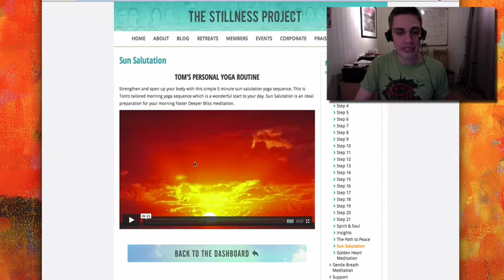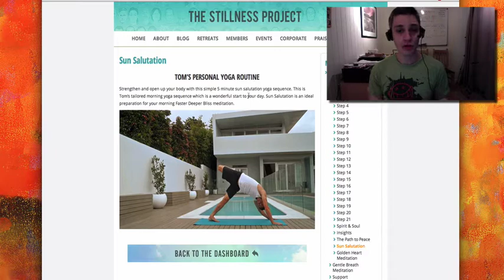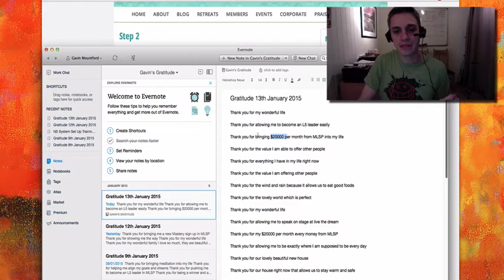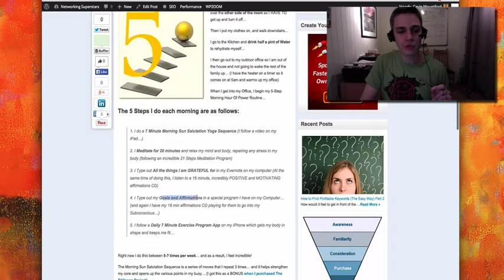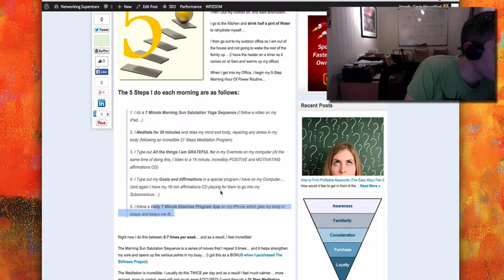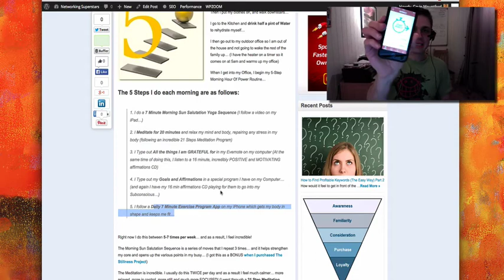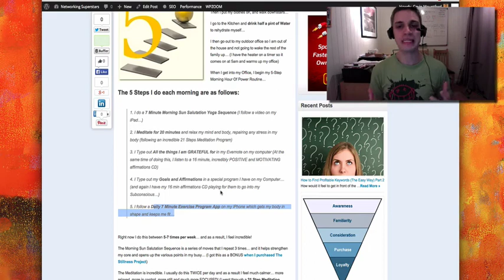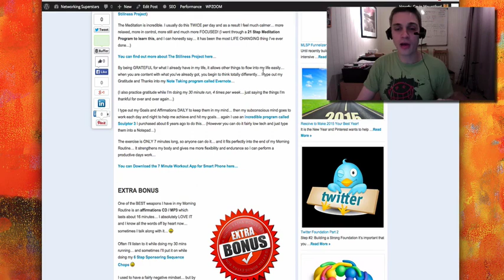Gavin's 5-Step Morning Hour Of Power